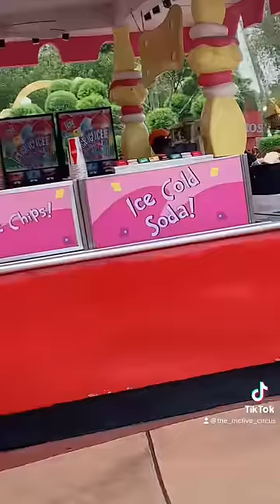No ICEES today Little Mama…😬 it’s mad…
Little Mama needs ICEES to survive apparently…😳